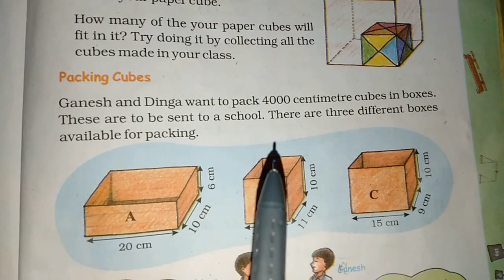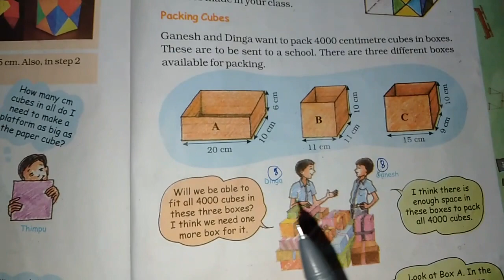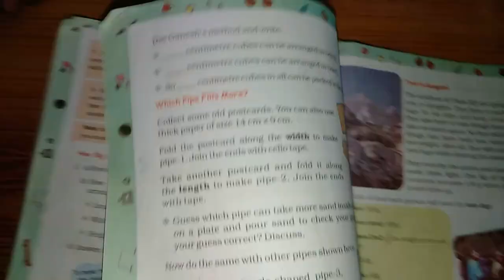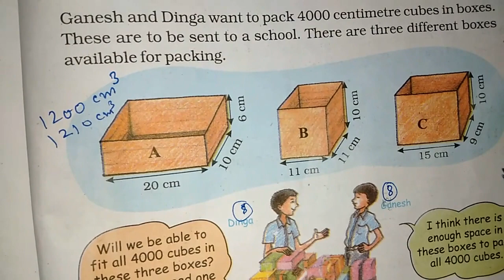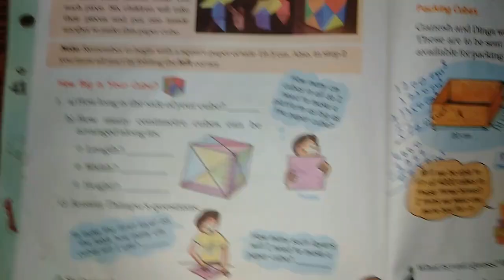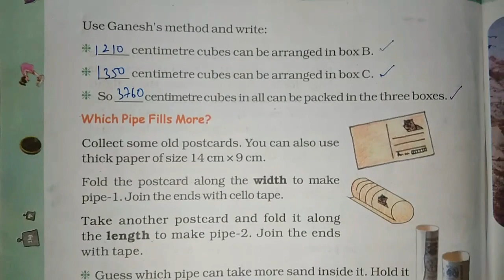Chapter 14 How Big How Heavy (Packing Cubes) | Grade 5 Mathematics | NCERT | CBSE